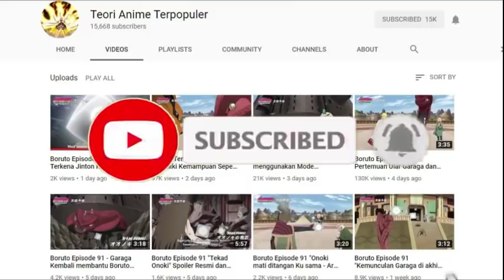Super Kuat - Inilah 15 Ninja Bertipe Mage di Naruto, No 1 Mengejutkan Semua orang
Kali ini Tim Teori anime terpopuler akan membahas tentang Super Kuat - Inilah 15 Ninja Bertipe Mage di Naruto, No 1 Mengejutkan Semua orang

jufritasema@gmail[.]com

Category
Film & Animation